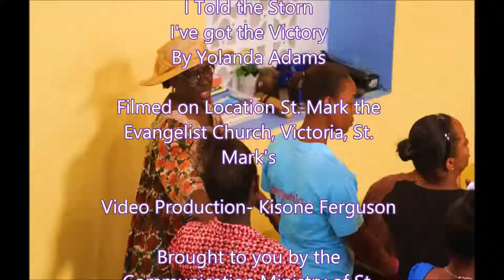Fifth Sunday of Lent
What do I need to die off? What do I need to die too? strong questions pose by Father Michael. If you are ready to put to death, then you will have new life. you can't say you are victorious, when you have never been to battle. What do we need when we feel rejected? When we go through the most challenging time in our life? The answer is in the Homily, have a listen.